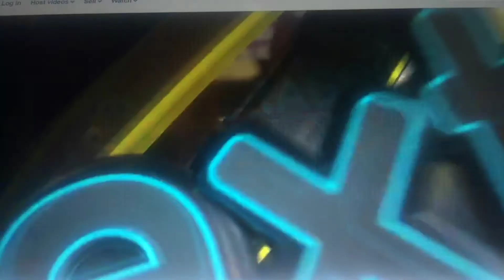Next Fraggle Rock